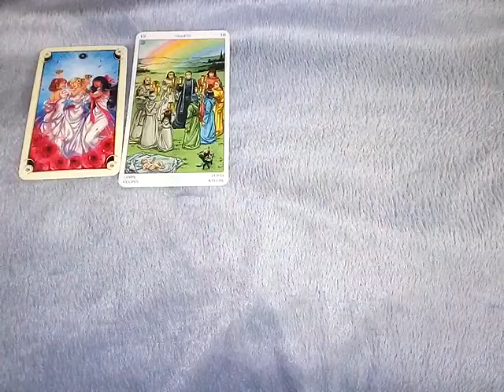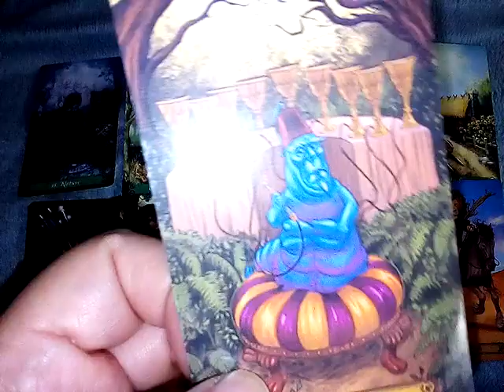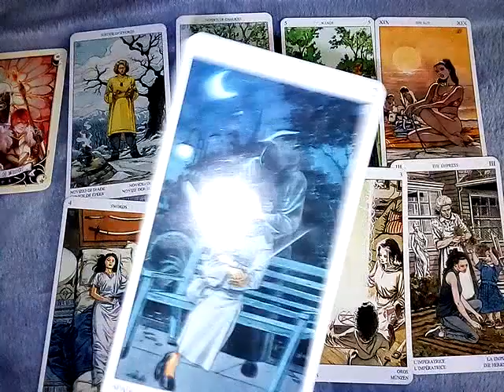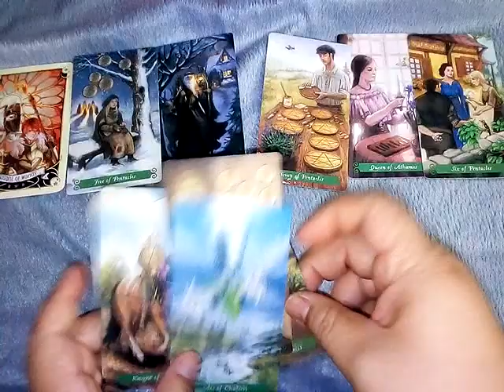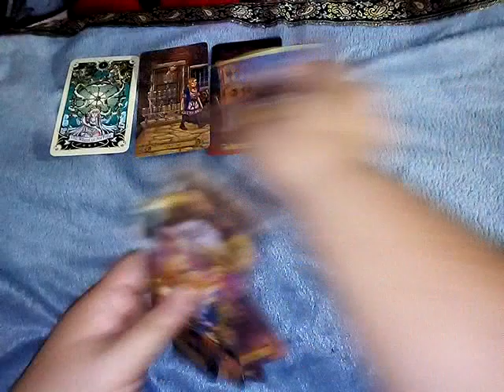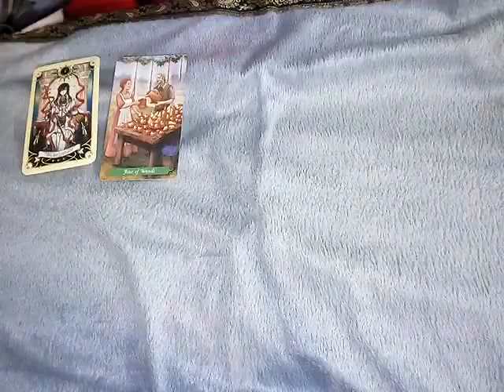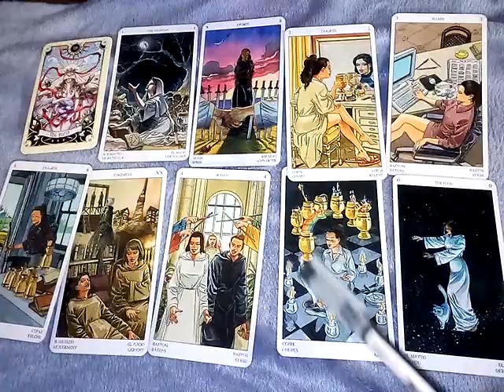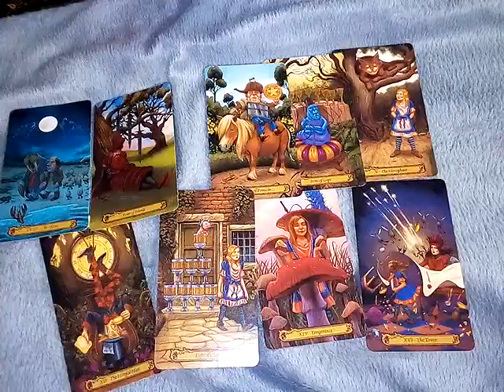เลือกไพ่ เพศตรงข้ามและคนทั่วไปมองคุณเป็นคนแบบไหนในตอนนี้ pick a card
1)  1:11

2)  12:22

3)  20:55

4)  29:30

5)  37:17

ตำนาน9นาคาธิบดีมีในเขมร เพราะหลวงปู่ดามัญเป็นคนเขมร ท่านไม่เคยพูดถึงอัญรินทร์ ท่านพูดว่ามีชายาหลายคน

10ชุดเลือกไพ่ทำนายดวง l อรมณีจันทร์ pick a card pick a deck

9 ชุดเลือกไพ่ทำนายดวง อรมณีจันทร์ พยากรณ์

8ชุดเลือกไพ่ทำนายดวงของ อรมณีจันทร์ พยากรณ์